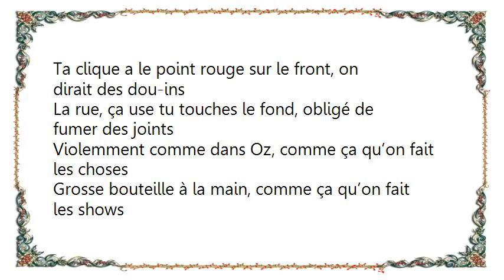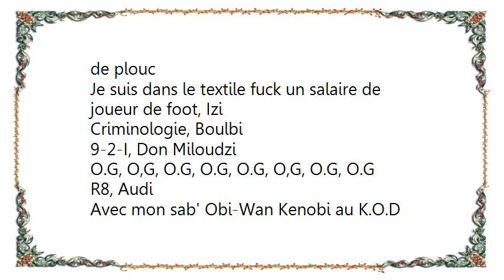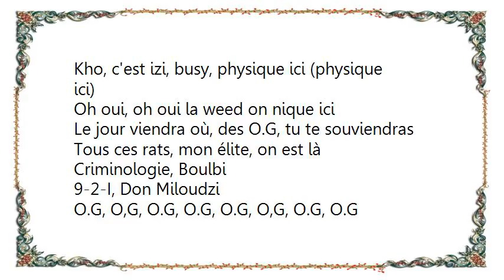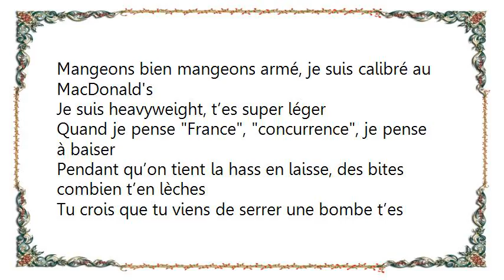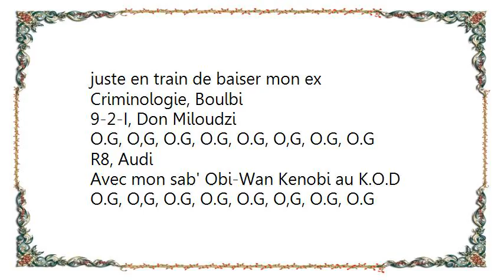Booba - O.G Lyrics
[Lyrics Booba - O.G]
[Lyrics Booba - N° 10]
Que des Numéros 10 dans ma team négro

J'attends pas qu' ça tombe du ciel,
Si t'es pas N°10 à Paname t'es la banane du siècle!
Là où j'opère nombreuses seront les victimes,
Que des N°10 dans ma team
Moins sage que nos pères, je me sers et j'observe,
Impriment nos rimes sur le ring au bulldozer,

J'ai beaucoup du mal à obéir aux hommes,
Même si mes paroles ont les menottes, sont plaquées au sol,
Je m'en bats pas les couilles d'avoir de bonnes notes,
Peu d'élus dans mon milieu,
Des attaquants, peu d'élus dans ma banlieue,
Mes lyrics sont d'humeur mausade,
Je tenais à te dire je m'en fous d'y passer
Si il m'reste quelques millions d'euros à tenir
Mon drapeau blanc est toujours au sale,
Brolic bien au chaud,
Avant d'affronter l'équipe trempe tes couilles dans l'eau chaude,
Des fois je veux la fermer mais y a ce putain de rap à la con
Alors je carbure à la ke-skun et mon skeud par à l'affronte,
Je rêve peu, je préfère agir mais j'ai un temps de vie minimal
Donc forcément l'infini ça finit mal,
Si j’atteins l'argent ou le bronze c'est que l'or m'aura échappé,
Alors je serai de ceux qui faut remettre en zonz'
Renoi tu te demanderas après que ma clique te kill
Mais comment font-ils pour avoir ce style?
Fusil à pompes dans les mains carafes d'eau dans les pupilles
Petit que des N°10 dans ma team, pas juste pour la frime!

J'attends pas que ça tombe du ciel,

Dans le rap j'écris et produis, j'suis chauffeur, livreur,
Beaucoup d'fleurs à mon enterrement, entouré d'chiffreurs négro
On plaisante pas avec le bif au QG kho c'est les euros,
Entrons dans le vif du sujet,
Banlieusard tu mords à l'hameçon juste pour faire la teuf'
Ce matin un lapin a fumé un keuf
Blanche, marron hé bingo!
On nous parle cuir et argent dehors on devient dingue bingo
Département du lingo,
Mc en Occident par accident dur à assumer
Mais courageux on s'suicide pas on s'fait fumer!
E, trop de speed nos réputations craignent,
L'étalon noir kiffe les chiennes aux strings, talons,
Son sans repères, crapuleux, dansant,
Moi et mes compères on fout l'feu nique sa mère et son père,
On a le son qui déclasse,
Beaucoup sont dans le moule mais ont le boule qui dépasse,
Sont proies dans le moule,
Font du rap sans calories ni fibres trop cheum, ignobles en pompant,
Ils ont pas vu la taille du chiffre
B2OBA N°10 rien à craindre,
J'suis destiné à briller ou à m'éteindre!

Je rêve d'être N°10, comme nous
Que la rue t'applaudisse, très peu rugissent comme nous,
Ballon d'or grâce à mes tacles à la gorge, mais
Crochets OK, j'fais mes dièzes roi du monde Tallac te baise,
Fuck la loi de façon l'arbitrage c'est carton vue la rue ici c'est nous
Les patrons sucez nous pendant qu'on bicrave!
Souvent la came est trop douce, trop guèze, trop lège, pas dans le 92,
Alors des fois je fume,
Je plane et je perds au lieu de prendre des thunes et de gagner du pèse
Là où j'opère nombreuses seront les victimes, que des N°10 dans ma team